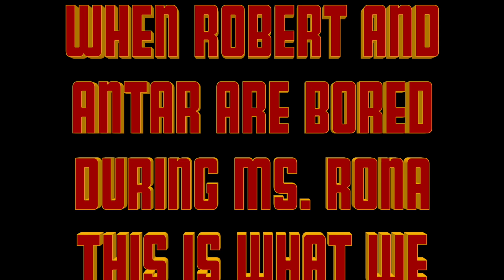The Dynamic Dynasty Cheerleaders